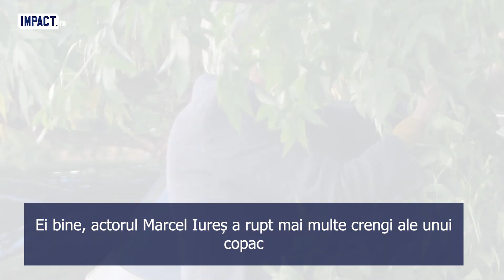Marcel Iureș, apostrofat de un parcagiu în centrul Capitalei. Gestul pe care l-a făcut actorul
👉 Marcel Iureș, apostrofat de un parcagiu în centrul Capitalei. Gestul pe care l-a făcut actorul. Celebrul actor a avut recent treabă la taxe și impozite, așa că a fost nevoit să-și lase mașina în parcare. Foarte grijuliu, actorul a făcut totul pentru a-și proteja investiția, însă un parcagiu-ecologist a fost pe fază, iar totul a fost surprins în exclusivitate de paparazzi Impact.ro. Acesta l-a recunoscut imediat pe actorul român care a jucat și la Hollywood și nu s-a sfiit să-l apostrofeze pentru gestul său deloc prietenos cu mediul înconjurător.